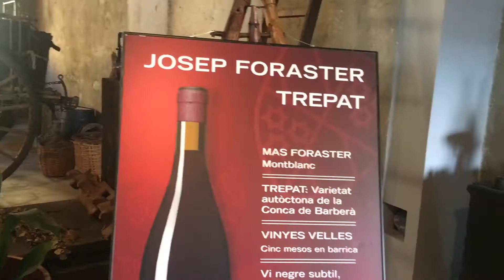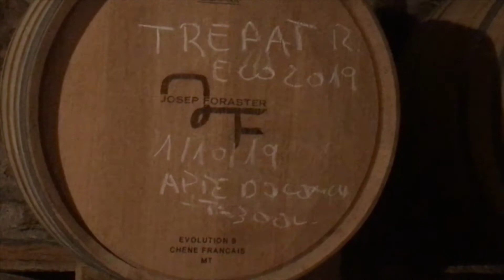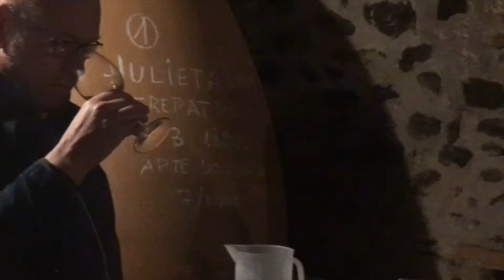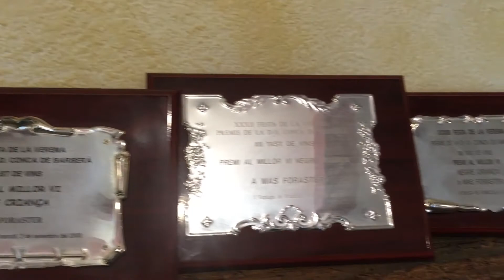Josep Foraster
op bezoek bij Josep Foraster in Conca de Barbera, Spanje .
Ecologische Family wijngaard sinds 1828.